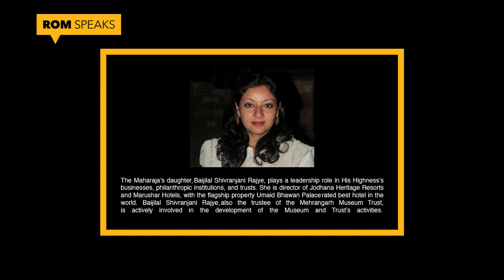Peacock in the Desert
Learn more about the special exhibition Treasures of a Desert Kingdom: The Royal Arts of Jodhpur, India with Baijilal Shivranjani Rajye of Marwar-Jodhpur and the ROM’s Dr. Deepali Dewan, Dan Mishra Curator of South Asian Art and Culture as they discuss the collection, its historical significance, and contemporary relevance in India and abroad.

Event captured on March 7, 2019.